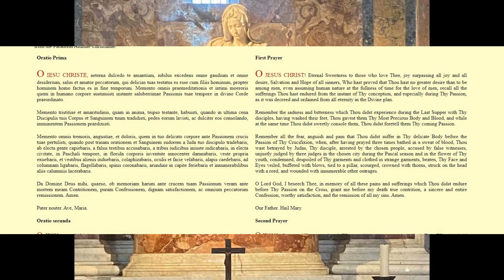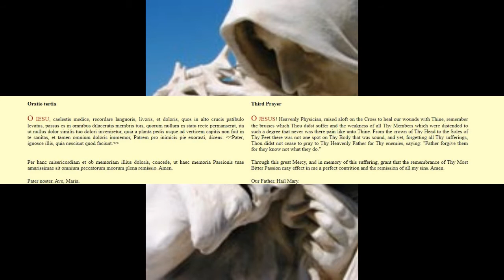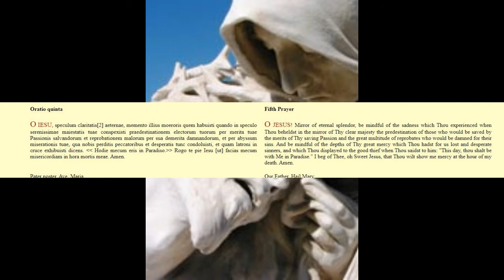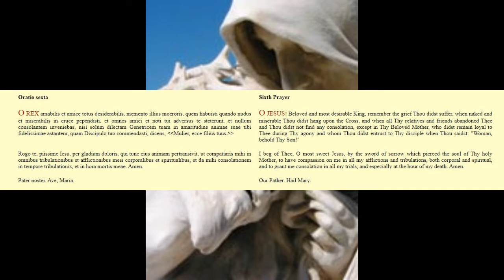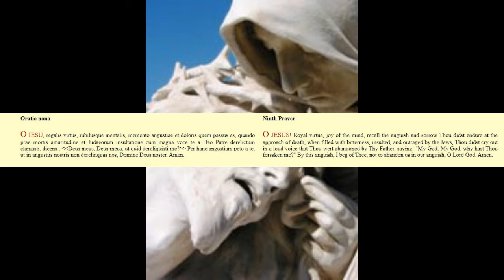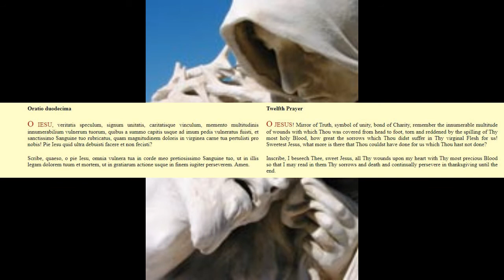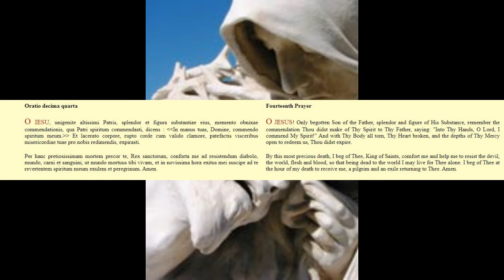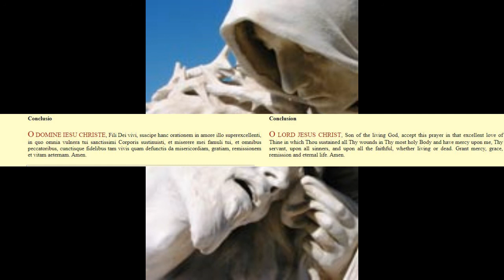Saint Bridget Prayers in Latin with English Text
Recitation in classical Latin dialect - quick recitation
Quindecim Orationes Sanctam Birgittam - The XV O's